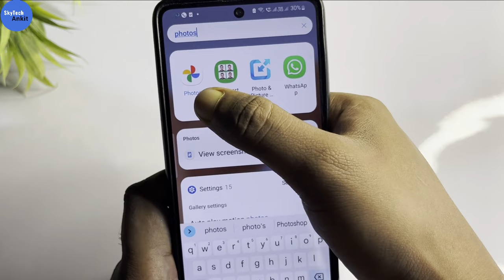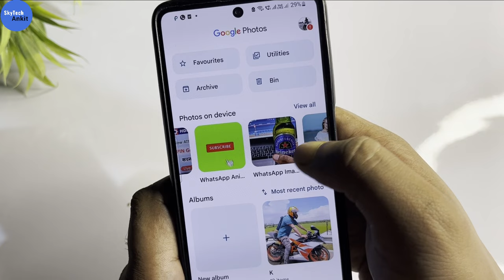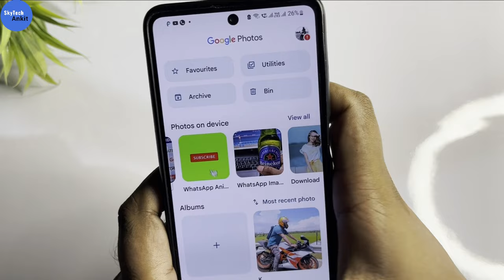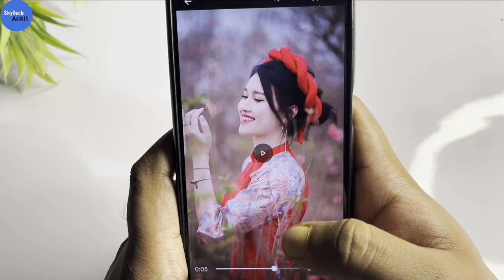photo par gana kaise lagaye | photo par song kaise lagaye | photo me gana kaise add kare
es video me maine bataya hain apne photo me gana kaise lagaye.

photo par song kaise lagaye app
bina app ke photo par song kaise lagaye
bina kisi app ke photo par gana kaise lagaye
photo pe song kaise lagaye
how to add music in photo
how to add song in photo
apni photo par song kaise lagaye
add music in photo
photo par audio song kaise lagaye
photo pe gana kaise lagaye
photo par song kaise set kare